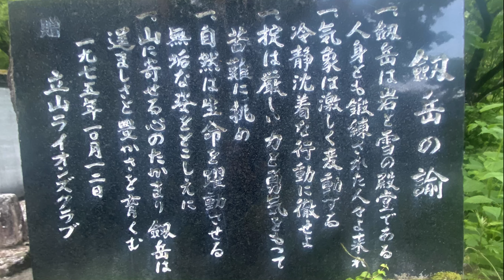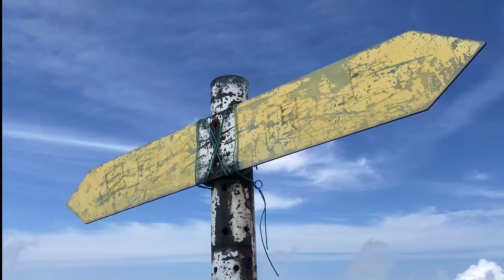6月の早月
小屋上が疲れた